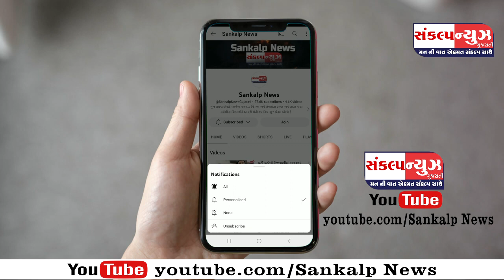વલસાડ રેલવે સ્ટેશન પર કલર કામ કરતા મજૂરો ખતરો કે ખિલાડી ની ભૂમિકા માં જોવા મળ્યા